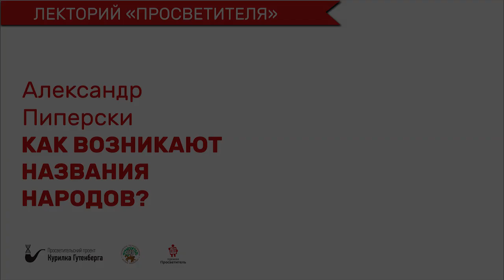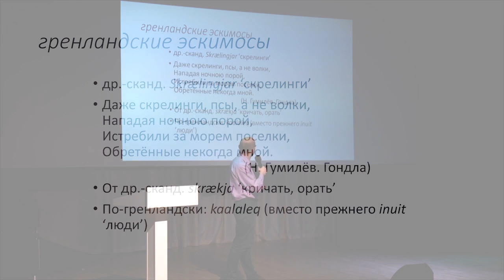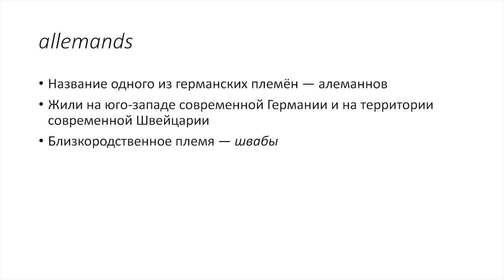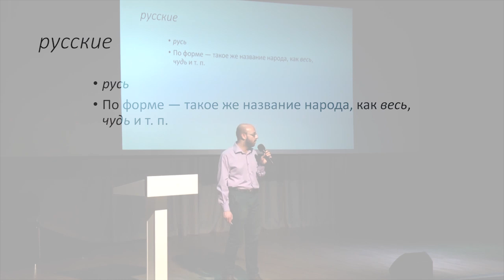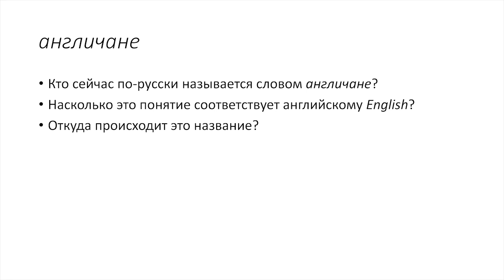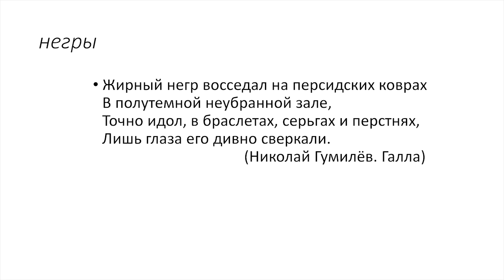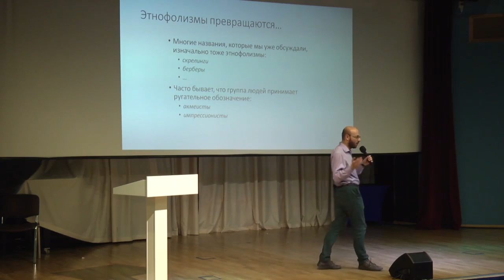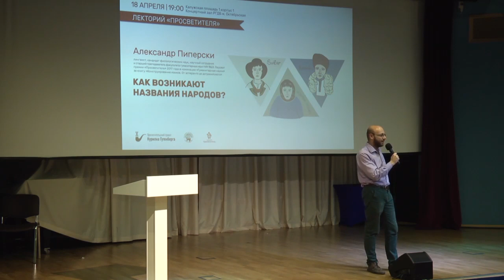Просветитель | Как возникают названия народов – Александр Пиперски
Тема: "Этнонимы. Как возникают названия народов?

Как возникают названия народов? Названия народов — этнонимы — часто имеют очень интересное происхождение. Какие-то из них происходят от слов со значением ‘человек’ (например, ненцы и мордва), каике-то — от географических названий (например, румыны), какие-то — от слова ‘свой’ (например, шведы). Про многие названия непонятно, откуда они взялись: например, про слово «русский» ученые спорят и по сей день.

Лектор: Александр Пиперски — российский лингвист и популяризатор. Кандидат филологических наук, научный сотрудник и старший преподаватель факультета гуманитарных наук НИУ ВШЭ. Лауреат премии «Просветитель» 2017 года в номинации «Гуманитарные науки».